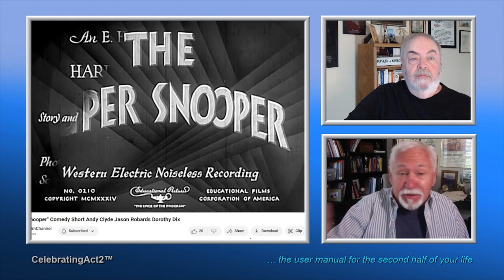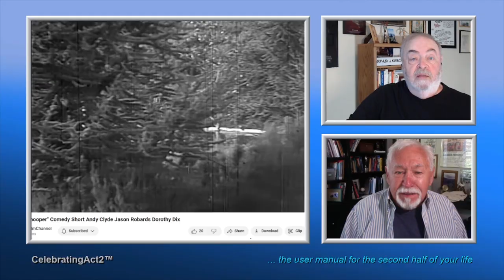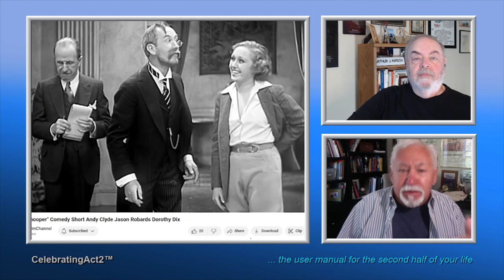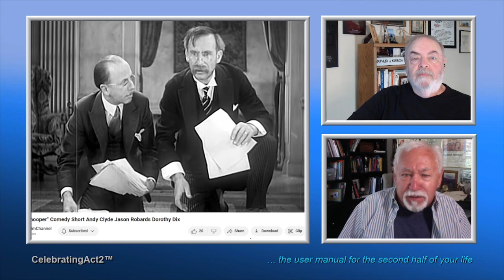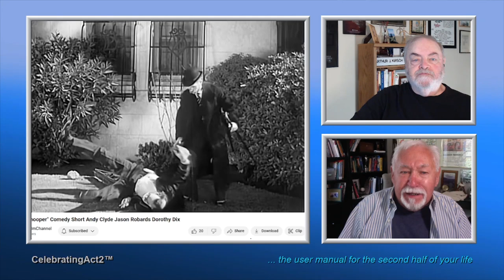2 Old Guys Review Vintage Film Channel: Super Snooper with Andy Clyde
2 Old Guys continue their weekly review of Classic Films and TV shows as seen on The Vintage Film Channel. This week they look at a comedy short from 1934 starring the famous comedian, Andy Clyde. It's a great example of the short talkies that made this former Mack Sennet silent film actor a success in sound movies!